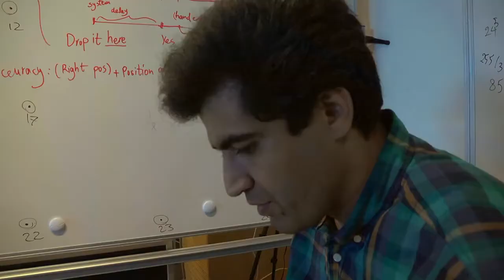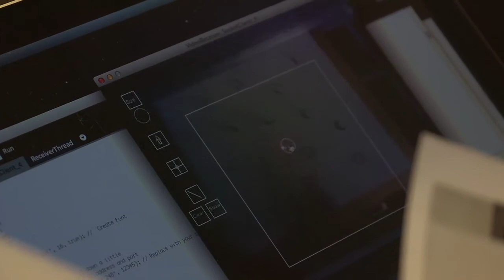A remote controlled head-mounted laser pointer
Wearable camera and display technology allow remote collaborators to guide activities performed by human agents located elsewhere. This kind of technology augments the range of human perception and actuation. In this paper we quantitatively determine if wearable laser pointers are viable alternatives to Head-Mounted Displays for indicating where in the physical environment the local agent should direct her/his attention. The potential benefit of the laser pointer would be reduced eye fatigue, due to the fact that the documented refocusing challenges associated with HMD use would be completely eliminated. 10 participants where asked to perform a short tele-guided pick-and drop task using both approaches.